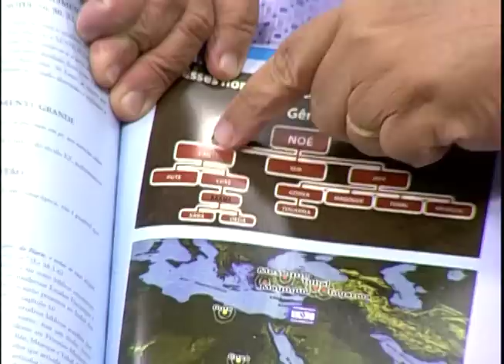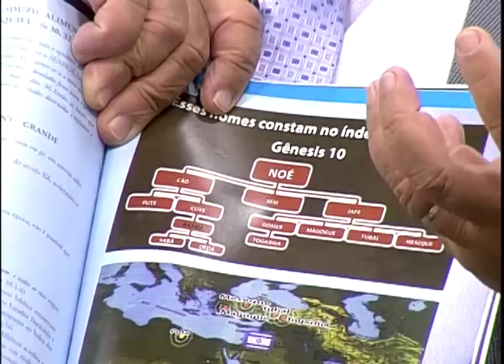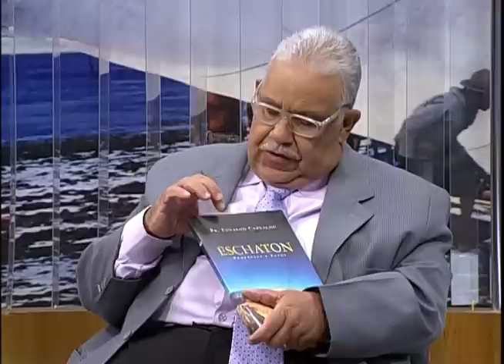Cabeça pra Cima - Gogue e Magogue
09/05/2017

Você sabe o que significa Gogue e Magogue? Para nos ensinar sobre o assunto recebemos o pastor e professor Francisco Nery e o especialista em escatologia, pastor Ednaldo Carvalho